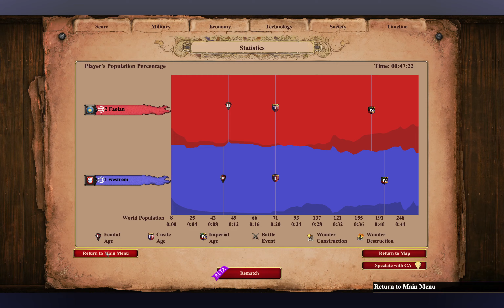Four Lakes | Portuguese × Mongols | Elite Mangudai ate my Cavalier for breakfast